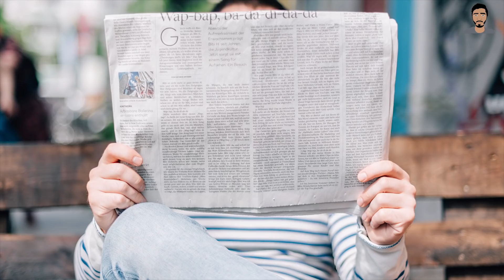How To Make Drone (Fully Stabilized) Ft. FAST UNIVERSITY STUDENTS!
This Video is guide for making stabilized drone with  features like GPS System,safe landing, 6 channel Transmitter.

You May Like These Videos

About Me:
My Fullname is Neeraj Bhateja Currently (2017 Batch) Studying Computer Science At FAST University Karachi And Basically From Larkana,Sindh,Pakistan, I love Science & Technology Because Of THat I Started This Tech Channel And I Will Try My Best To Give You Authentic And Proper Knowledge About Technology.
Where Tech And Fun Collabs!
Thanks for all your support and

mini scienists-Ms everything you need!